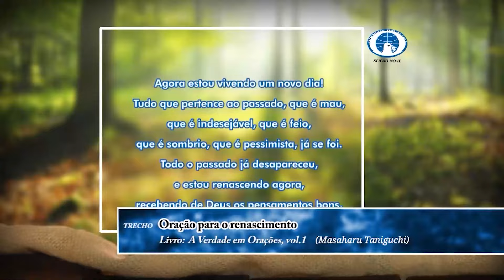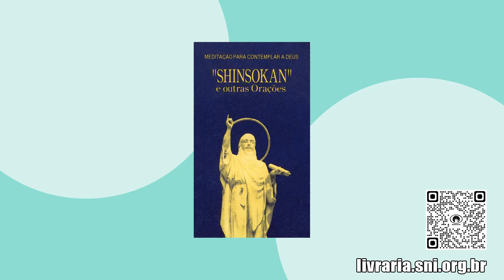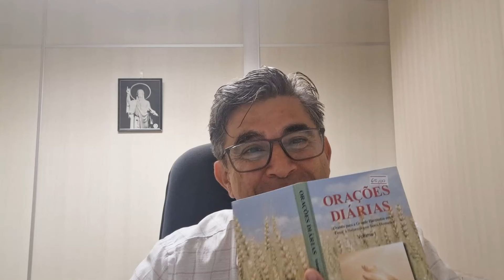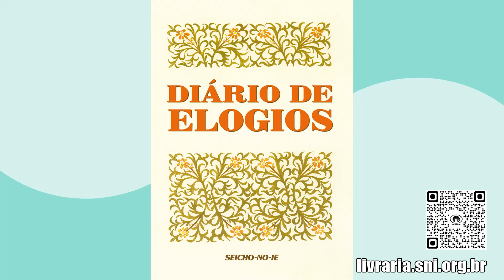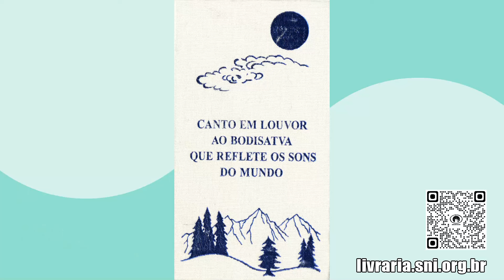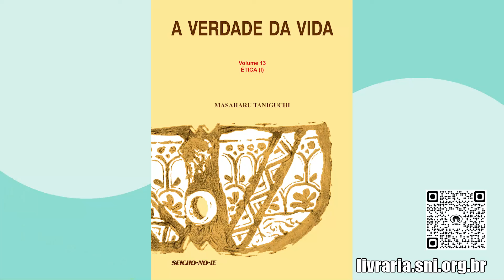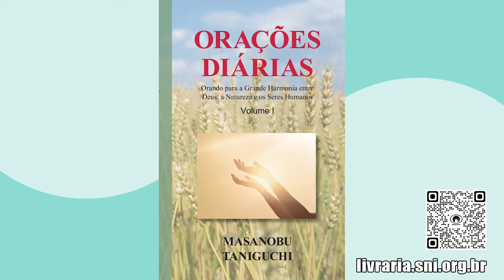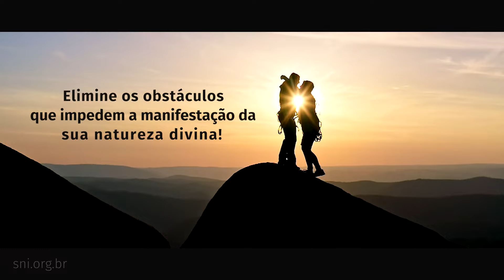A prática da Verdade, do Bem e do Belo no cotidiano - Domingo da Seicho-No-Ie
Sejam todos bem-vindos ao Programa de Domingo da Seicho-No-Ie do dia 25/02/2024, com o Preletor Jacione Biora.

Livro-texto: Orações Diárias v. 1 - p. 33

Participe conosco e aproveite para convidar os seus familiares também, mesmo que vocês pertençam a outra vertente religiosa ou ainda não conheçam a Seicho-No-Ie!